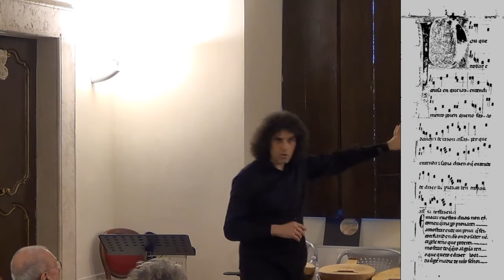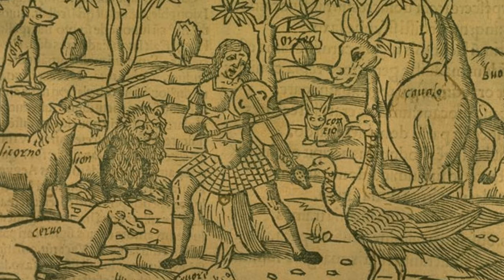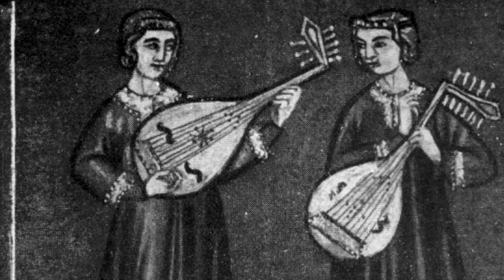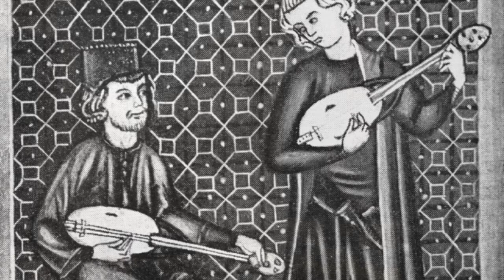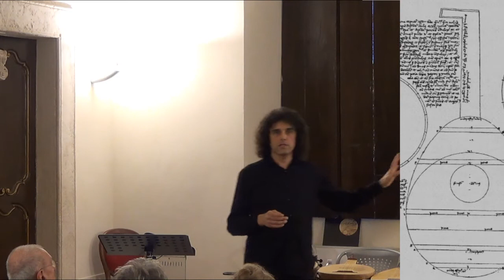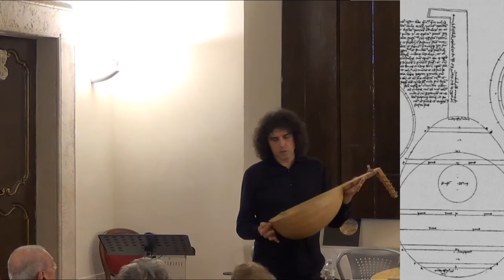Musica Antica: Simone Sorini, Conferenza-Concerto "Il Cantore al Liuto nella Storia" - 1° parte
L'ASSOCIAZIONE CULTURALE LAPOLIEDRICA Presenta: Estratto dalla conferenza-concerto "Il Cantore al Liuto nella Storia" di Simone Sorini, Cantore al Liuto - 1° parte

"Musica Antica" - "Musica Medievale" - "Medieval Music" - "Musica Rinascimentale" - "Renaissance Music"